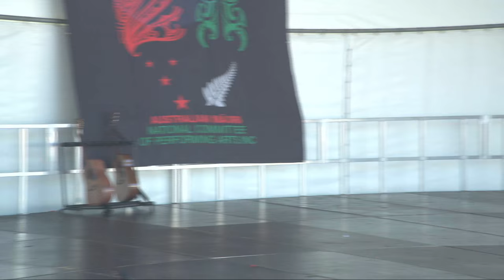Nga Manu Waiata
Watch full replay of Nga Manu Waiata at the 6th Australian National Kapa Haka Festival 2016, Perth, Australia.